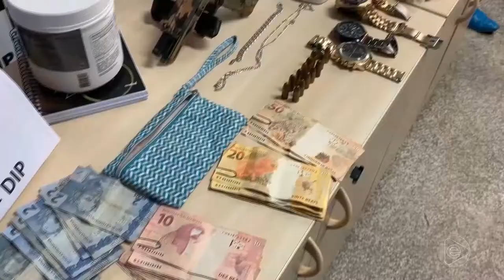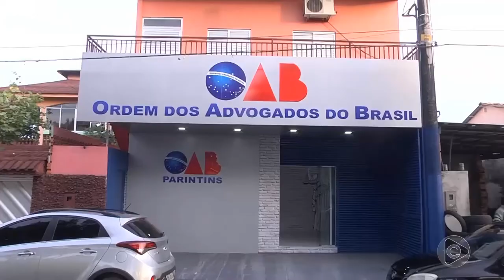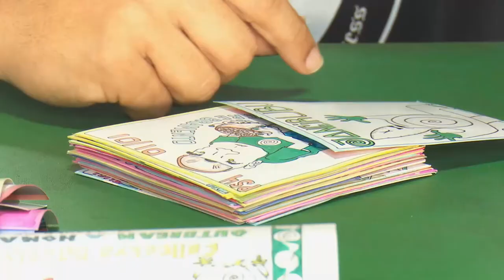Jornal Em Tempo (11.06.2019) 2º Bloco